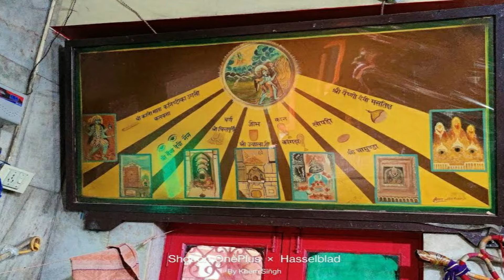ज्वाला माता की रहस्य ज्वाला माता की महिमाjwalamata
ज्वाला देवी का मंदिर हिमाचल प्रदेश के ज्वालामुखी नामक गांव में ऊंची पहाड़ियों पर स्थिति है। कहा जाता है कि यहाँ माँ शक्ति की नौ ज्वालाएँ प्रज्ज्लित हैं। माना जाता है कि देवी सती की जीभ इसी जगह गिरी थी। इस मंदिर को ज्वालामुखी मंदिर (Jwalamukhi Mandir) के नाम से भी जाना जाता है। ज्वाला देवी का मंदिर देवी के 51 शक्ति पीठों में से एक है। यह हिन्दू धर्म के प्रमुख तीर्थ स्थानों में शामिल है।
ज्वालामुखी देवी हिमाचल प्रदेश में कांगड़ा से 30 किलो मीटर दूर स्तिथ है। ज्वालामुखी मंदिर को जोता वाली का मंदिर और नगरकोट भी कहा जाता है। कालीधर पर्वत की शांत तलहटी में बसे इस मंदिर की विशेषता यह है कि यहाँ देवी की कोई मूर्ति नहीं है। ज्वालामुखी मंदिर को खोजने का श्रेय पांडवो को जाता है। इसकी गिनती माता के प्रमुख शक्ति पीठों में होती है।